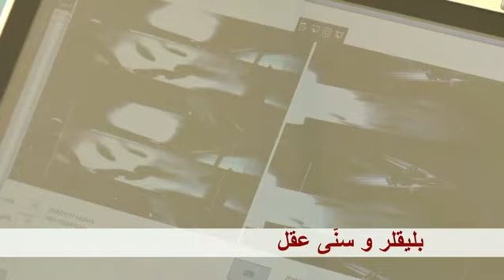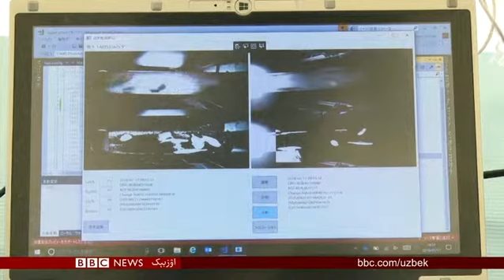افغان اوروشیدن جبرلنگنلرگه کیم قره‌یدی؟